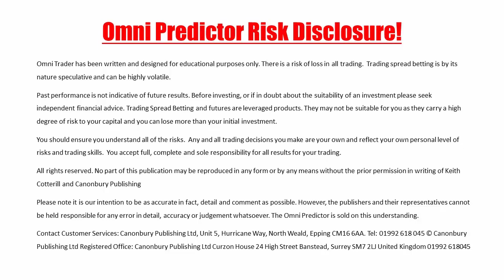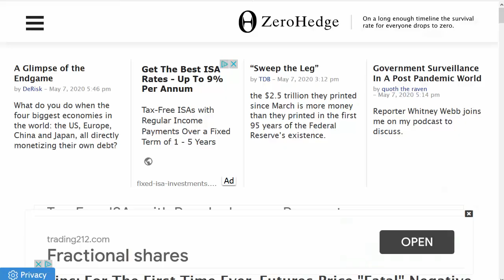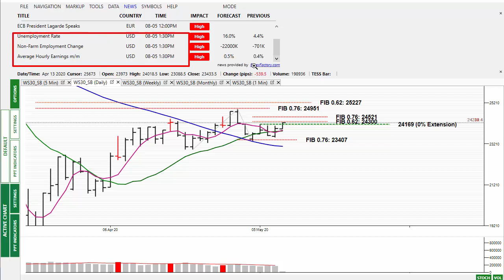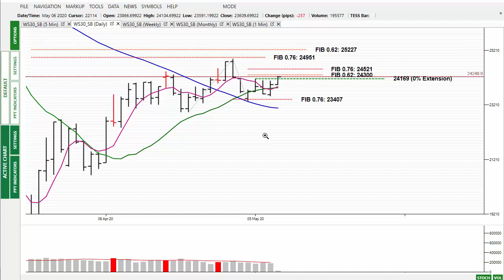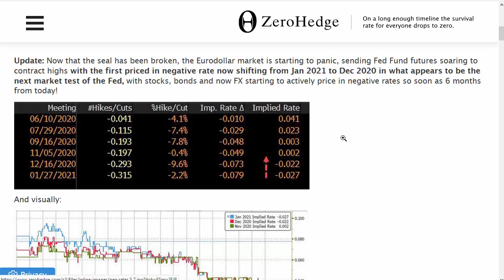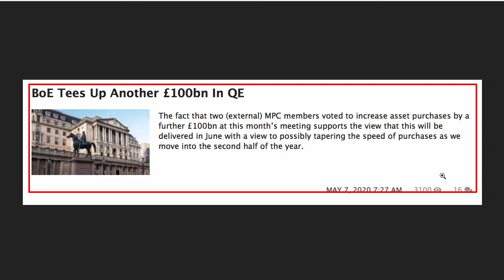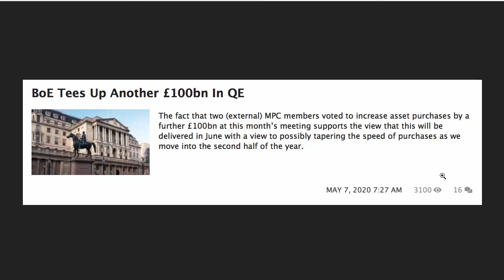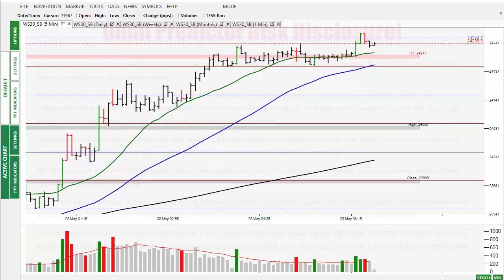Omni Market Alert 8th May 20 - US Jobless Claims Hits 33 Million